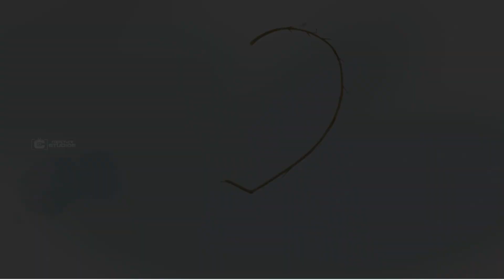Love story Animation (Wedding-Save the date) | Nambi + Durga | Capicture studios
We can freeze your Happiness...